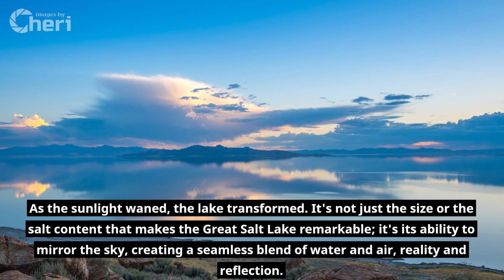Liquid Heaven: Great Salt Lake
The Great Salt Lake is the largest saltwater lake in the Western Hemisphere and the eighth-largest terminal lake in the world. These facts alone make it a fascinating subject, but what truly captivates is its ever-changing nature. The lake's size fluctuates dramatically with the seasons and the years, painting a living portrait of resilience and adaptability.

Being of saltwater like an Ocean, its no wonder it has attracted seagulls from hundreds of miles away. The 1848 "miracle of the gulls'' is often attributed to the Church of Jesus Christ of Latter-day Saints for rescuing the second crop of Mormon pioneers in the Salt Lake Valley. News of the day claimed that seagulls miraculously protected the 1848 crops by consuming numerous insects that were damaging their fields.

On the day I visited, the sun was preparing to dip below the horizon, casting a golden hue over the vast expanse of water. The lake, at that moment, was more than a mere backdrop; it was the protagonist of a visual tale unfolding before my lens. The sun's descent seemed to be in perfect harmony with the gentle lapping of the waves, each a silent witness to the centuries of history etched into this saline sanctuary.

As the sunlight waned, the lake transformed. It's not just the size or the salt content that makes the Great Salt Lake remarkable; it's its ability to mirror the sky, creating a seamless blend of water and air, reality and reflection. The colors of the sunset – vibrant oranges, fiery reds, and soft purples – were mirrored on the lake’s surface, creating a symphony of colors that felt almost otherworldly.

Capturing this scene was not just about the technical aspects of photography; it was about witnessing a moment where nature unveiled its most intimate spectacle. The lake, with its vastness and serene beauty, was a reminder of the timeless dance between land, water, and sky.

At that moment, as the final sliver of sun kissed the lake goodbye, I realized the Great Salt Lake is not just a geographical feature; it’s a living, breathing entity. It’s a canvas where nature paints its masterpieces, a stage where the drama of wildlife unfolds, and a mirror reflecting the ever-changing faces of the sky.

The photograph I captured? It's a testament to the lake's enduring splendor. A snapshot in time, yes, but also an eternal reminder of the moment when the lake, in all its glory, revealed its true essence to a humble observer. The Great Salt Lake, magnificent and serene, was liquid heaven.